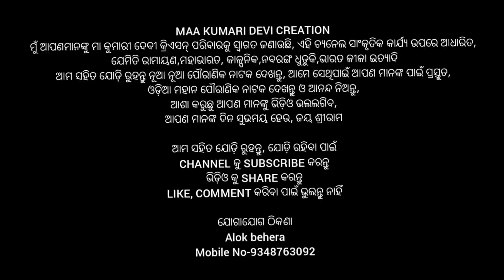benagadia kadua Ramalil ,, vocal song